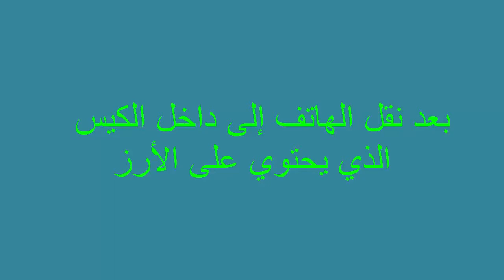طريقة اصلاح اي هاتف عندما يقع في الماء بكل سهولة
كيفية اصلاح هاتف عندما يقع في الماء
How to fix any phone when it falls into the water with ease
How to repair a phone when it falls into water
Forma de reparar cualquier teléfono cuando se encuentra en el agua con facilidad
Façon de réparer tout téléphone lorsqu'il se trouve dans l'eau avec facilité
كيف تصلح بسرعة هاتف سقط في الماء ؟
طريقة إصلاح الهاتف بعد وقوعه في الماء
كيف استطعت إصلاح هاتفي بعد سقوطه في الماء
كيف تتصرف إذا سقط هاتفك في الماء؟
5 a day
5 days of war
5t (gang)
5 against the house
$5 day
5 days a stranger
5 days (film)
5d mark ii
5 a day adventures
5 days in may
اصلاح هاتف